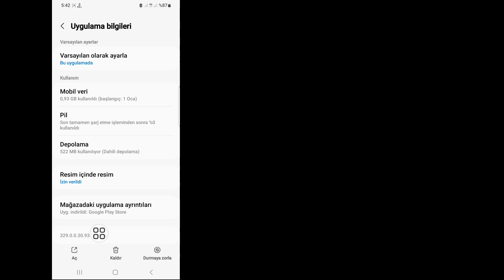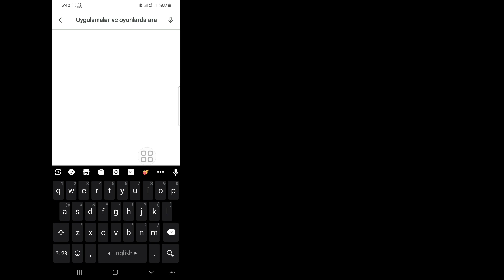İtiraz Gönderme Instagram Sorunu Nasıl Düzeltilir 2024 || Bir İtiraz Gönderdiniz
Android School

 Merhaba millet,

 Bu Videoda Size İtiraz Gönderdiğiniz Instagram Sorununu Nasıl Düzelteceğinizi Göstereceğim 2024
 Oldukça Basit Ve Kolay Bir Yöntemdir.
Herhangi bir eğitim isteğiniz varsa yorumlarda bana bildirin!  1 Gün İçinde Sizin İçin Yapacağım.

 Neden Instagram'da itiraz edemiyorum?

 İçeriğiniz itiraz için uygunsa Gözetim Kurulu Referans Numarasını içeren bir mesaj görürsünüz.  Bu referans numarası "IG" ile başlar ve ardından 8 rakam ve harf gelir.  Bu mesajı görmüyorsanız şu anda karara Gözetim Kurulu'nda itiraz etme hakkına sahip değilsiniz demektir

❤️❤️İlgili Diğer Sorular;.

 İtiraz Gönderdiğiniz Instagram Sorunu Nasıl Düzeltilir 2024,
 Bir İtiraz Gönderdiniz Instagram,
 Neden Instagram üzerinden itiraz edemiyorum?,
 Instagram'ın itiraza geri dönmesi ne kadar sürer?
 Instagram neden hesabımı 180 gün süreyle askıya aldı?
 Instagram'da telif hakkına nasıl itiraz edebilirim?